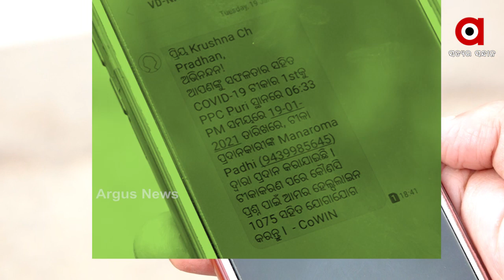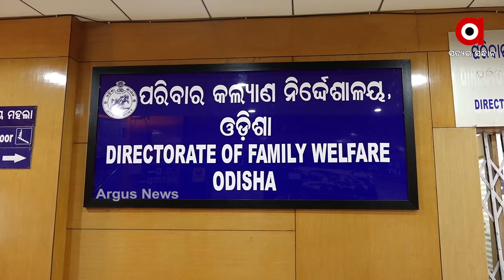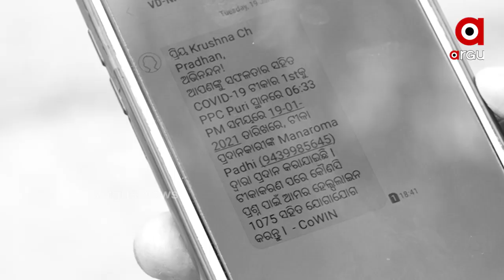କୋଭିଡ୍ ଟିକାକରଣକୁ ନେଇ ରାଜ୍ୟରେ ଆରମ୍ଭରୁ ସମସ୍ୟା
କୋଭିଡ୍ ଟିକାକରଣକୁ ନେଇ ରାଜ୍ୟରେ ଆରମ୍ଭରୁ ସମସ୍ୟା । ଆନ୍ଦୋଳନରେ ବସିଥିବା ପାରାମେଡିକାଲ୍ ଷ୍ଟାଫ ଟିକା ନେଇନଥିବା ବେଳେ ସେମାନଙ୍କ ନିକଟକୁ ଆସିଛି ଏସଏସଏମଏସ୍ । ସଫଳତାର ସହ ଟିକା ନେଇ ସାରିଥିବା ମେସେଜରେ କୁହାଯାଇଛି । ତେବେ ସ୍ବାସ୍ଥ୍ୟ ଓ ପରିବାର କଲ୍ୟାର ବିଭାଗର ସଫେଇ ୱେବସାଇଟରେ ତ୍ରୁଟି ଯୋଗୁଁ ଏପରି ହୋଇଛି ..